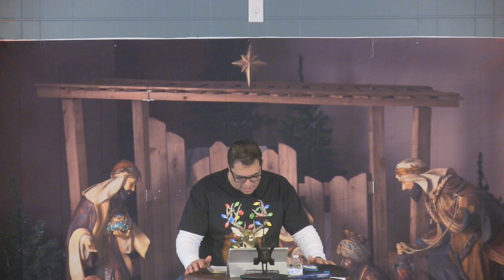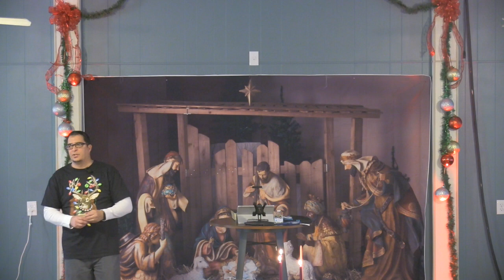Eric Paul Dorman Into The Courts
This video is about Eric Paul Dorman Into The Courts